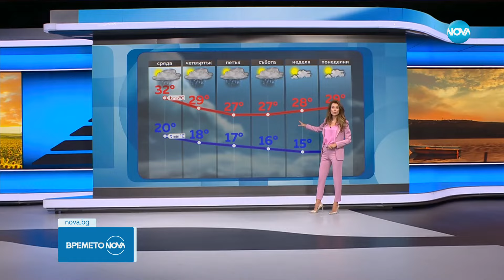Прогноза за времето (11.06.2024 - обедна емисия) - Новините на NOVA